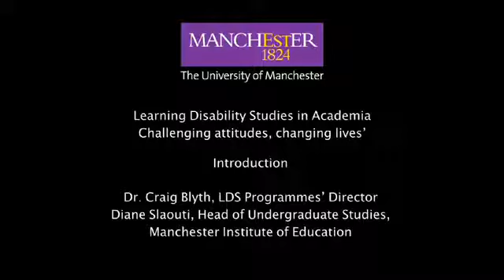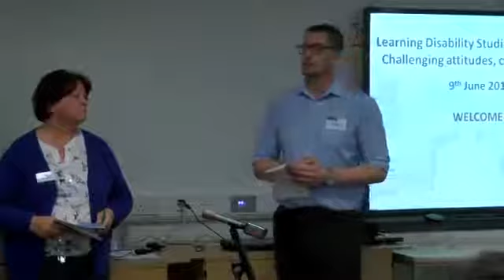TDC - Introduction to the conference by Dr Craig Blyth and Diane Slaouti